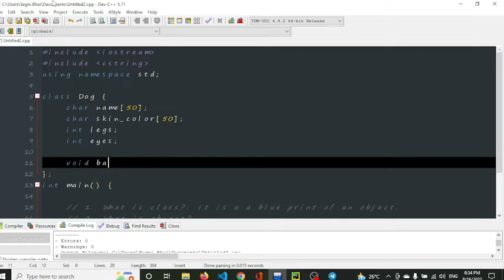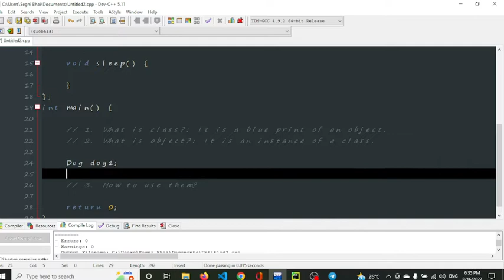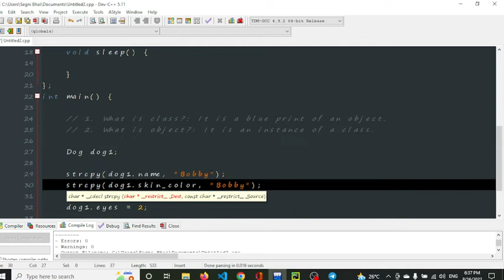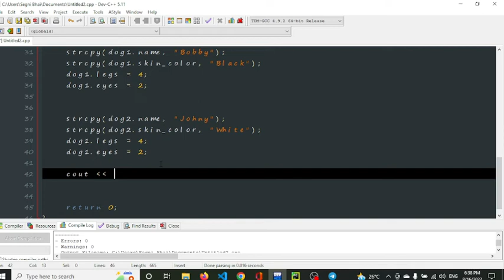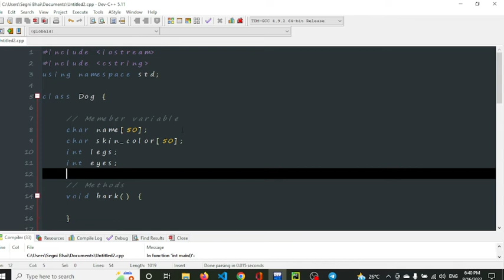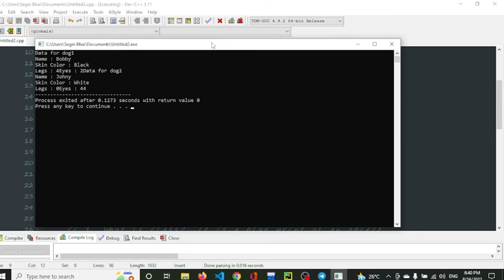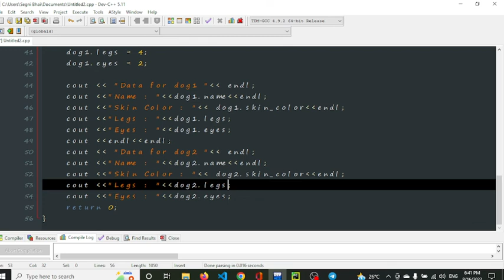Introduction to Object Oriented Programming in C++ || Afan Oromo || Kutaa 41ffa